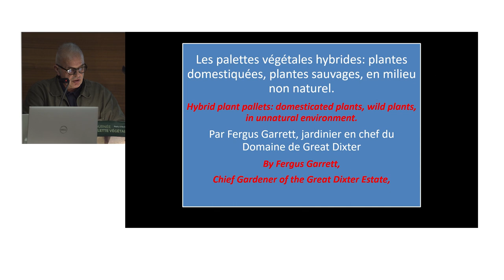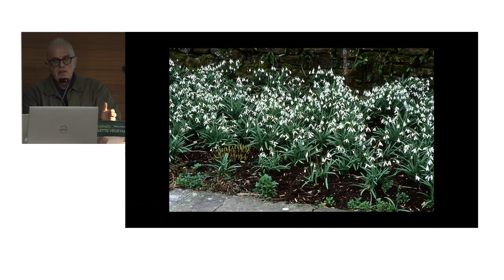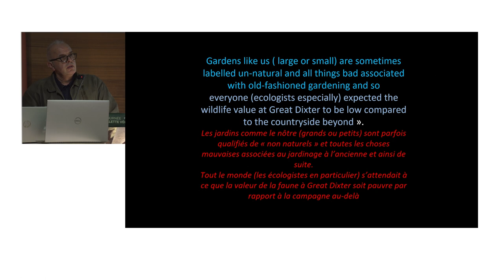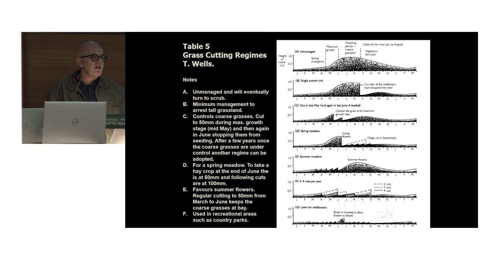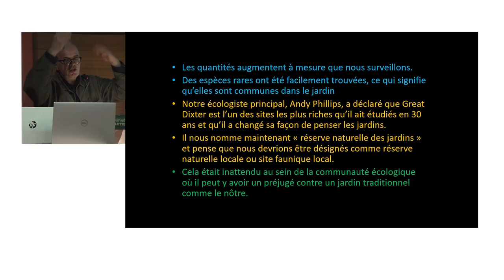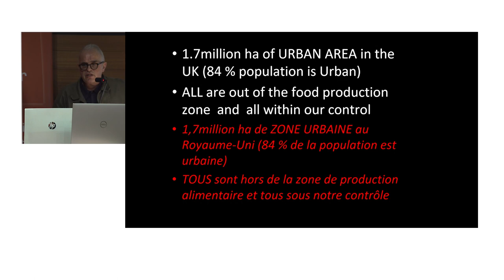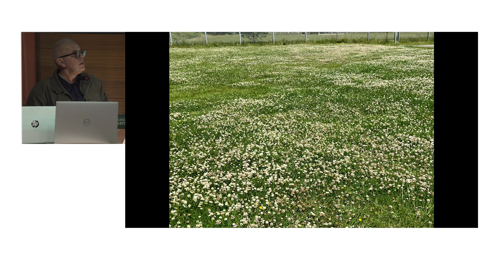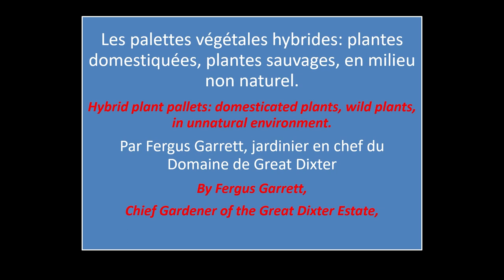[LES PALETTES VEGETALES HYBRIDES : PLANTES DOMESTIQUES, PLANTES SAUVAGES EN MILIEU NON NATUREL]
Présenté par Fergus Garret, jardinier en chef du domaine de Great Dixter
(Grande-Bretagne).